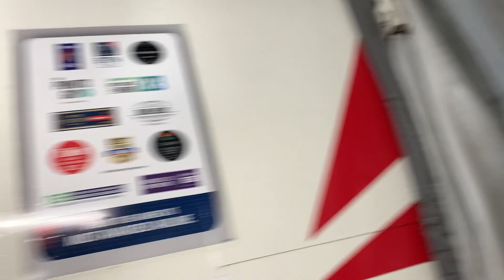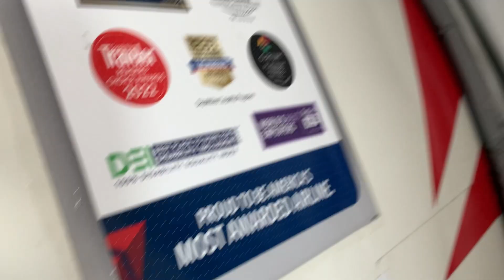Boarding the plane at Spokane